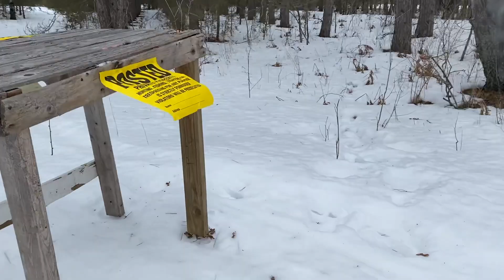After 6 YEARS we know where we live Re upload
Originally uploaded 3/2/21- follow along as we see how our property lines look after being surveyed!